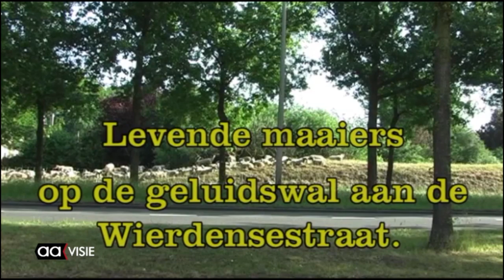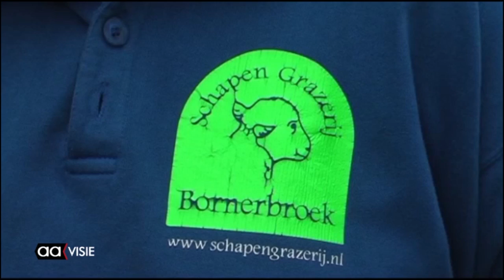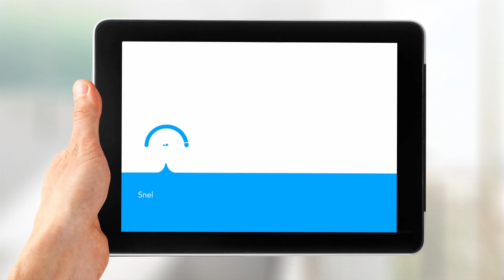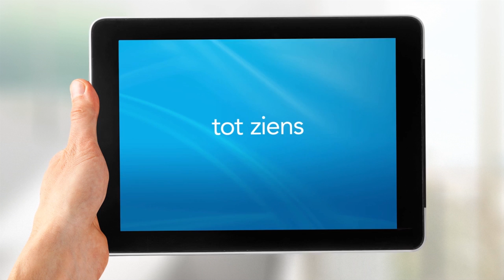Allemaal Almelo week 10, maart 2016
De Heerensociëteit bestaat 200 jaar en dat werd gevierd, een reünie van de oude discotheken van Almelo onder de naam reüniebiribi, het Torentje heeft een nieuwe expositie, Johan Bijkerk in concert, Metje Blaak geeft kookles en uit de archieven de groene grazers van de Wierdensestraat.

Dat is deze week te zien in het weekjournaal van AAvisie. Op TV van vrijdag tot en met zondag vanaf 18.30 uur. En altijd terug te zien via uitzendinggemist op aavisie.nl.